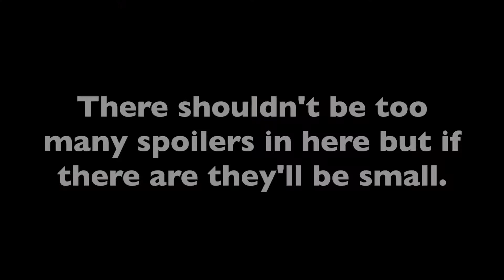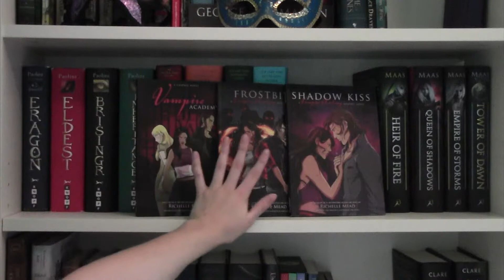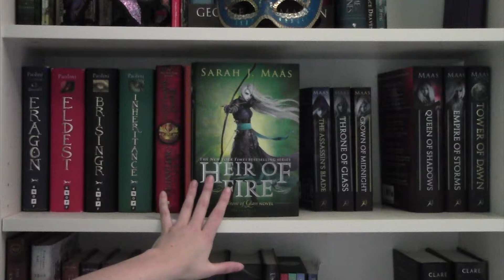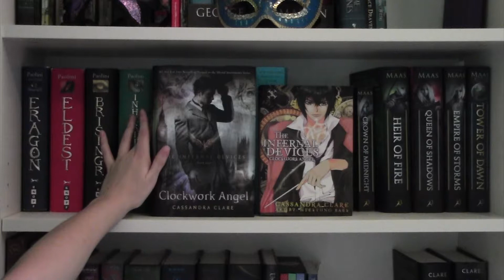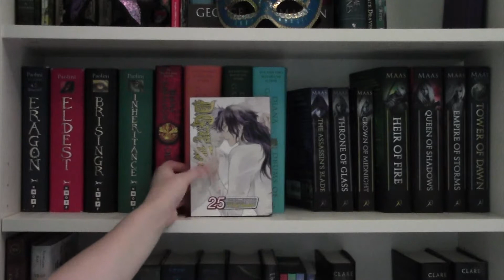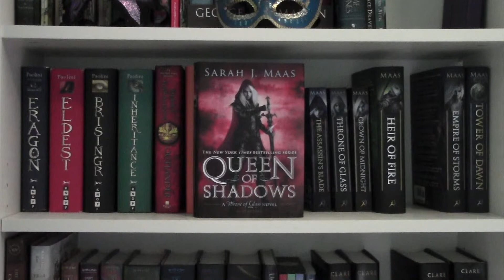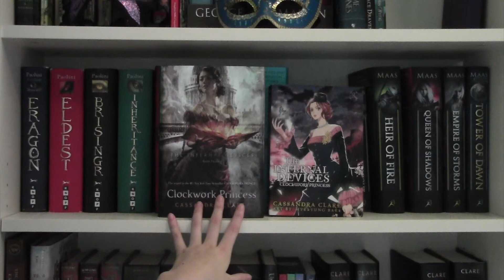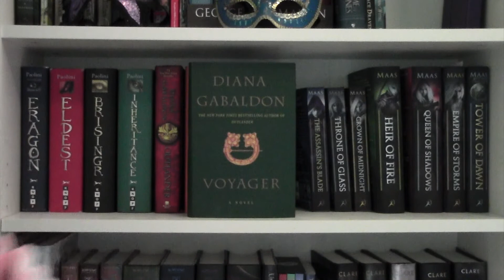Favorite Books of 2017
My top 10 books of 2017.

0:00 - Intro
0:14 - Number 10
1:13 - Number 9
2:14 - Number 8
2:57 - Number 7
4:17 - Number 6
5:15 - Number 5
5:55 - Number 4
6:55 - Number 3
7:47 - Number 2
8:49 - Number 1
10:05 - Outro